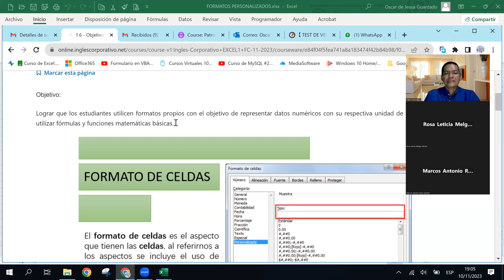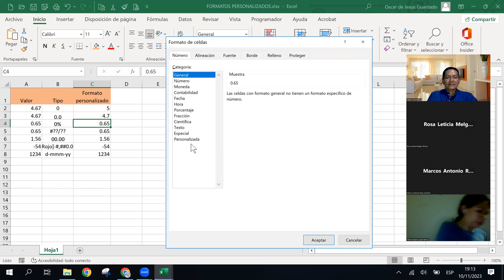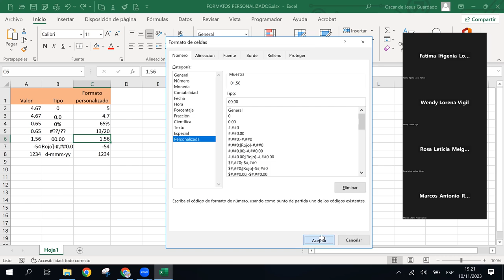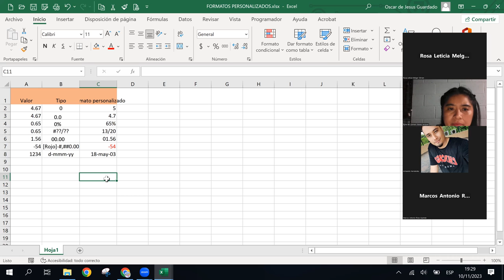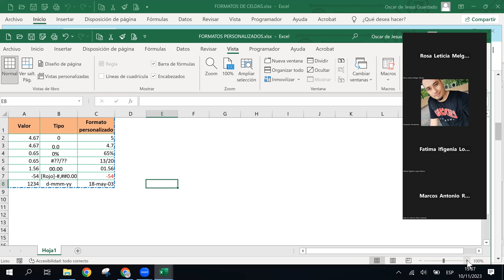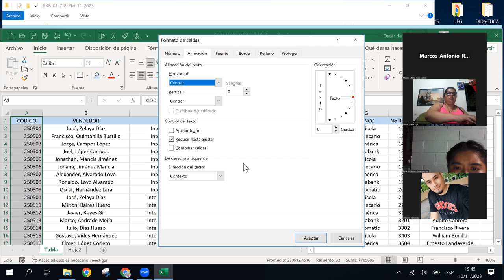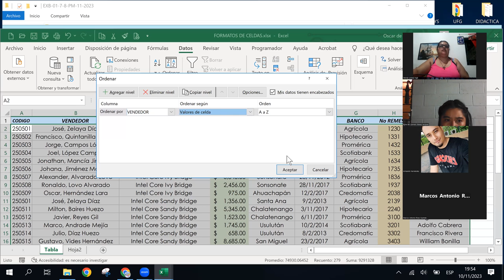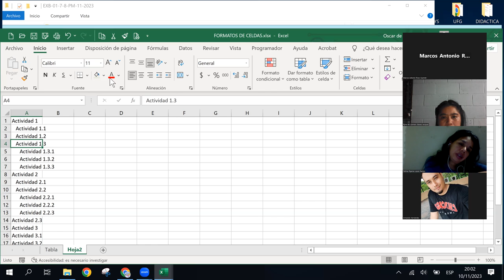SESION3 - 01/11/2023 - EXB-01-7-8-PM-11-2023 - GUARDADO - FORMATOS DE CELDA